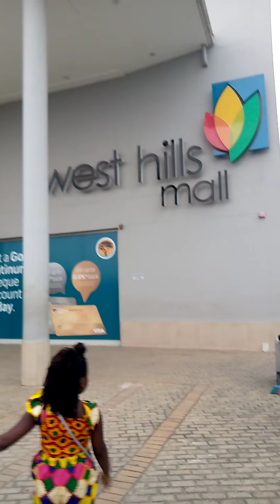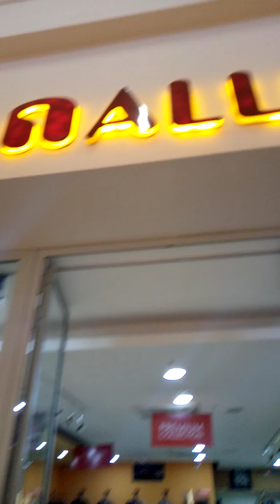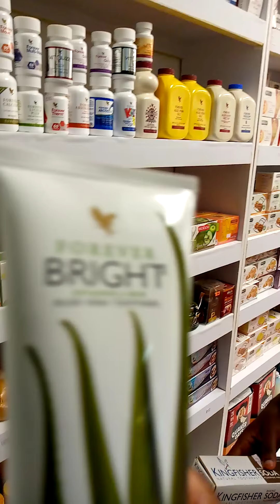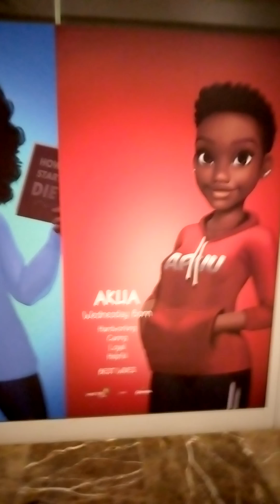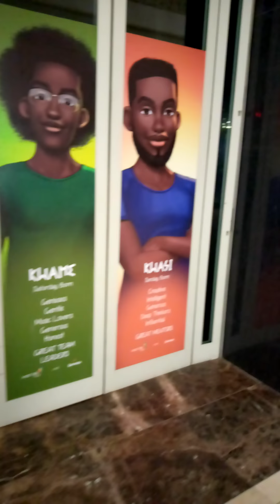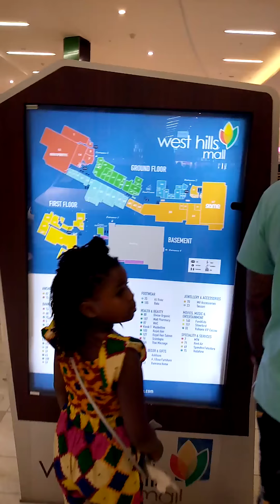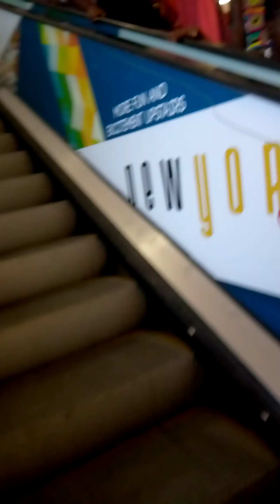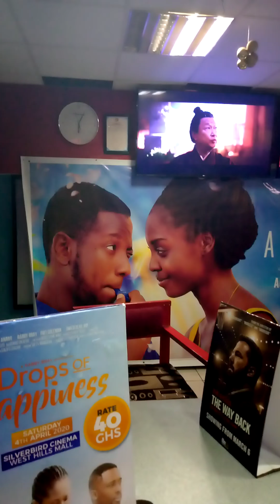The All New West Hills Mall in Ghana, Africa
We are US Afrikans proudly from Orange Mound South Memphis Blakhaven Memphis TN. We experienced this mall for the first time and we had to film this to break the negative stereotypes about what Africa Looks like and what she has to offer. It was so Crunk in this place. Our US Afrikan family need to see this so they won't be afraid to come home to the land of our Ancestars. Hope this video makes you feel inspired to come home.